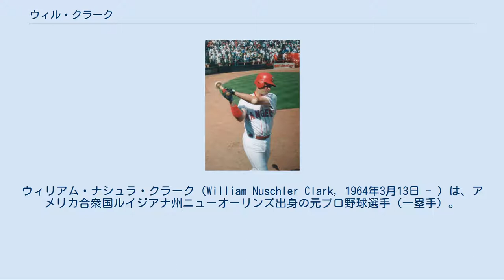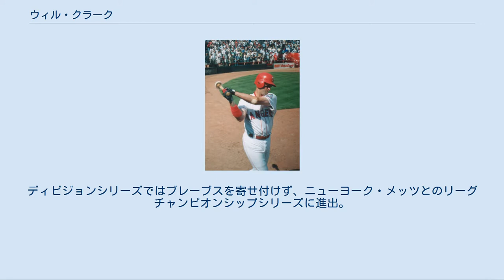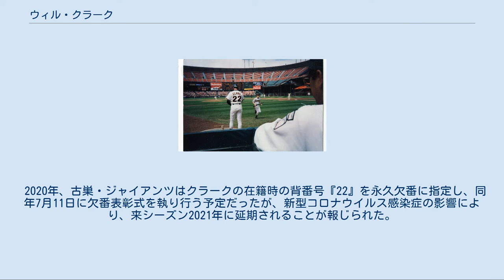ウィル・クラーク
ウィリアム・ナシュラ・クラーク（William Nuschler Clark, 1964年3月13日 - ）は、アメリカ合衆国ルイジアナ州ニューオーリンズ出身の元プロ野球選手（一塁手）。
左投左打。
愛称は「Will the Thrill」（高校時代のクラスメイトがつけたニックネーム）及び「The Natural」。
 ミシシッピ州立大学時代、1984年にはロサンゼルスオリンピックで公開競技として行われた野球競技にアメリカ代表として出場し、銀メダルを獲得している。
同年には第13回日米大学野球選手権に出場している。
 1985年に全米大学選抜チーム入り。
その年のMLBドラフトでサンフランシスコ・ジャイアンツから1巡目（全体2位）の指名を受け、入団した。
マイナーリーグでのデビュー戦の初打席では、調整登板していたロサンゼルス・ドジャースの名投手フェルナンド・バレンズエラから本塁打を打つ。
翌1986年4月8日に早くもメジャーデビューを果たすと、デビュー戦で通算最多奪三振のノーラン・ライアン（当時ヒューストン・アストロズ）からメジャー初打席初本塁打を打つ。
ルーキーイヤーの1986年は111試合で打率.287、11本塁打、41打点。
新人王は当時の新人記録となる36セーブをマークしたトッド・ウォーレルに譲ったが、投票でも上位に入る活躍だった。
 ホームゲームでネクストバッターズサークルに立つクラーク(背番号22・1992年8月12日の対アストロズ戦にて) 翌1987年は打率.308、35本塁打、91打点の活躍でチーム16年ぶりの地区優勝に貢献。
1988年には初のオールスター出場を果たし、全162試合に出場して109打点をあげ、打点王のタイトルを獲得。
1989年には打率.333、23本塁打、111打点をあげてチームの地区優勝に貢献。
シカゴ・カブスとのチャンピオンシップシリーズ第1戦（リグレー・フィールド）では、カブス先発のグレッグ・マダックスから、3回表にソロ本塁打を、4回表に満塁本塁打を打った（後述）。
ジャイアンツが3勝1敗と王手をかけて迎えた第5戦（キャンドルスティック・パーク）では1-1と同点の8回裏に、クローザーのミッチ・ウィリアムズから、2点タイムリーヒットを打つ。
この活躍でクラークはこのシリーズのMVPに選ばれ、チームは27年ぶりのワールドシリーズ出場を果たした。
オークランド・アスレチックスとのワールドシリーズでは良いところなく4連敗で敗れたが、これが唯一のワールドシリーズ出場となった。
東西地区制最後の年となった1993年に、チームは103勝をあげるが、わずか1ゲーム差でアトランタ・ブレーブスの後塵を拝し、シーズンオフにFAでチームを離れる。
 レンジャーズ時代のクラーク(1997年) 移籍先にはルイジアナの自宅に近いテキサス・レンジャーズを選ぶ。
チームは1996年と1998年に地区優勝し、プレイオフ進出を果たすが、いずれもディビジョンシリーズでニューヨーク・ヤンキースに敗れる。
1999年にはボルチモア・オリオールズに移籍し、6月15日のカンザスシティ・ロイヤルズ戦で通算2,000本安打を達成。
ただしこの年は故障のため77試合の出場に終わる。
2000年途中に、マーク・マグワイアの故障で一塁手を探していたセントルイス・カージナルスに移籍。
移籍後、51試合に出場して打率.345、12本塁打、42打点の活躍でチームをナ・リーグ中地区優勝に導く。
特に、移籍最初の試合からは4試合連続本塁打の活躍で、復調を印象付けた。
ディビジョンシリーズではブレーブスを寄せ付けず、ニューヨーク・メッツとのリーグチャンピオンシップシリーズに進出。
クラークは2000年シーズン限りで現役引退を表明するが、チームはメッツに1勝4敗で敗れ、10月16日に行われた第5戦の3打数1安打が最後の活躍だった。
 2006年には大学野球殿堂入りを果たす。
 2020年、古巣・ジャイアンツはクラークの在籍時の背番号『22』を永久欠番に指定し、同年7月11日に欠番表彰式を執り行う予定だったが、新型コロナウイルス感染症の影...